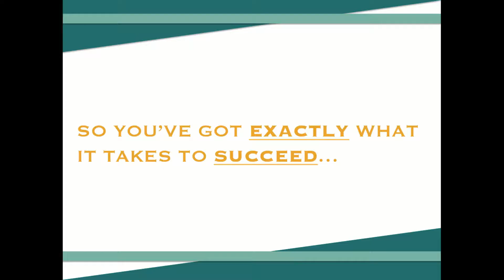How Do You Know Who To Trust When You Are First Starting Out In Property?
Have you just got into property and what are you finding really really helpful?

Or,

Have you got into property and had a bad experience, what would you advise my viewers to avoid?

Remember we are your Property Investment Coaches!! We offer all new clients a free 60 minute coaching session so head to check this out.